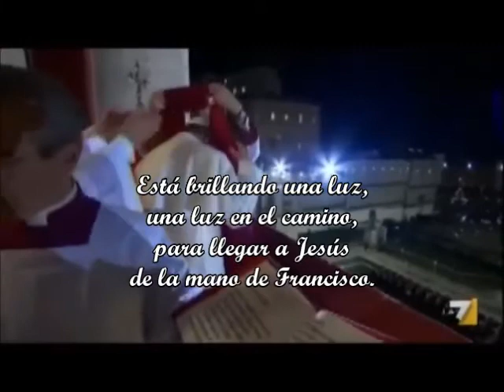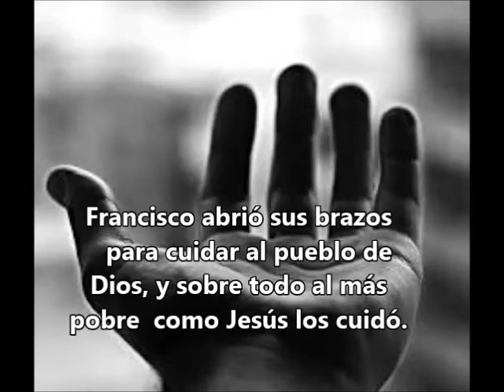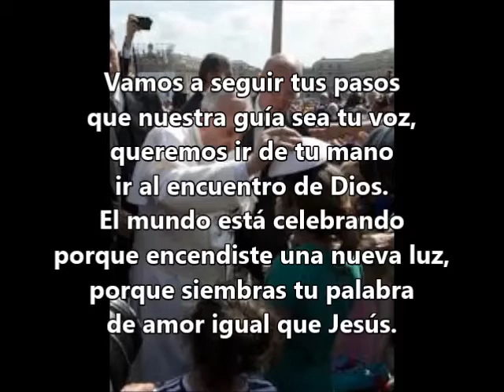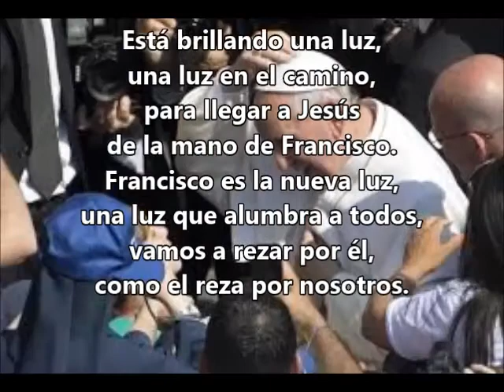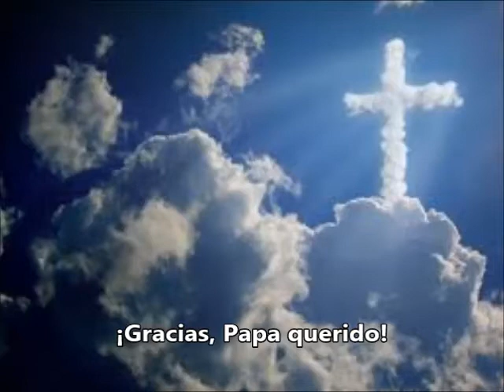¡GRACIAS, SEÑOR POR EL PAPA, FRANCISCO!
¡GRACIAS, SEÑOR!, POR MOSTRARNOS TU TERNURA EN LA PERSONA DEL SUCESOR DE PEDRO.
CONCÉDELE FORTALEZA Y SABIDURÍA PARA GUIAR A TU PUEBLO...